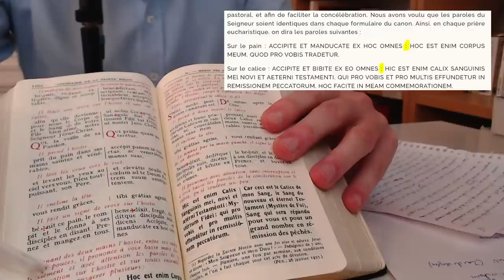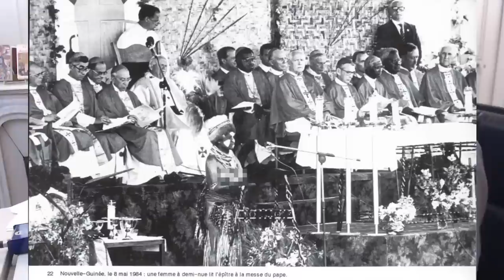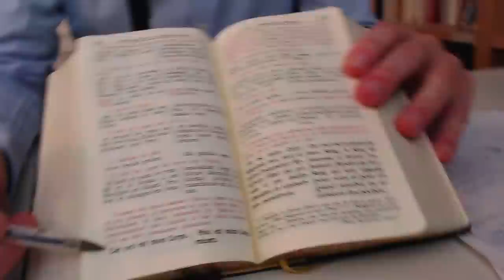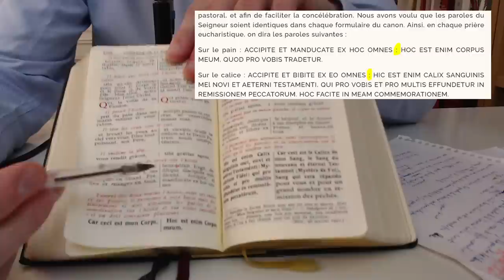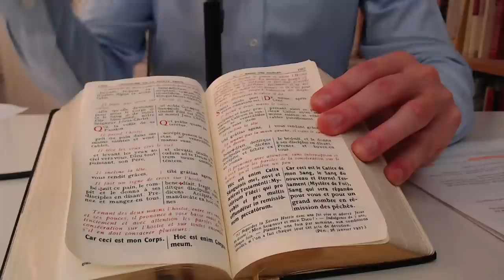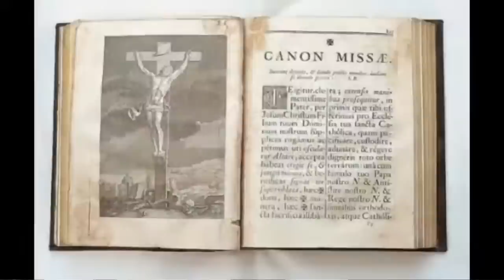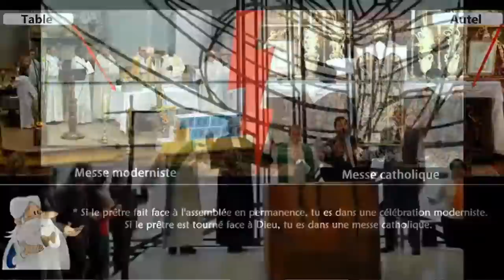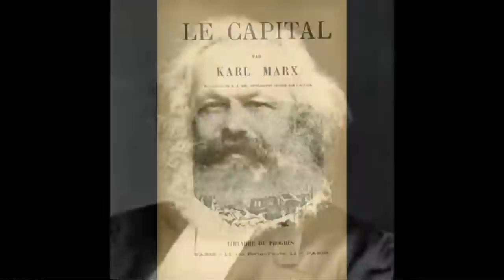🎙 Adrien Abauzit | Gad Elmaleh trompé par les modernistes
Pour comprendre que les « évêques » conciliaires ne sont pas de vrais évêques, démonstration de l’invalidité du « sacrement de l’ordre » conciliaire